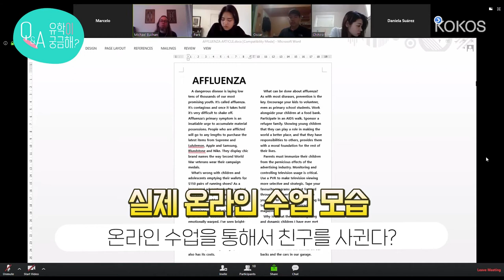[호주 유학 Q&A] 재학생이 생각하는 온라인 수업 장/단점?!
호주는 코로롱 여파가 거의 끝나가고 있지만 아직 온라인 수업이 진행되고 있는 학교들도 있는데요,
오늘은 호주대학교 재학생들이 생각하는
언택트 수업 장점 5가지🤍🤍🤍🤍🤍와 단점 3가지💬💬💬를
코코스유학원 카일라가 간단명료하게 정리해보았어요 :)

인강세대인 MZ세대에게 온라인 수업은 넘나 익숙하쥬 ☺💻
피할 수 없으면 즐기는 멋쟁이들 😎💻

코코스는 언제나 학생분들의 학업을 응원합니다!!⠀

🥇 주한호주대사관 선정 최우수유학원
🥇 호주대학교·대학원 최다수속 & 최고합격률
🥇 호주유학원 구글 최다리뷰 & 최고평점
🥇 호주 전지역 대학교 공식에이전트
호주유학은 ❝ 코코스 ❞ 가 제일 잘합니다.

* 매주 수요일 코코스티비​​​​​​​ 가 업로드됩니다 :)